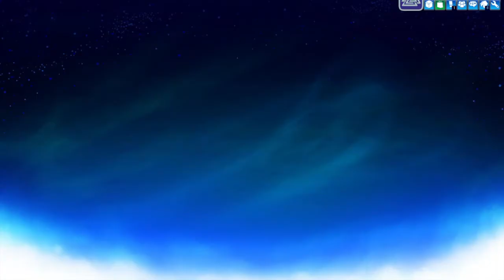Brawhalla : Road To Glory - Ep. 2 "WE GOT REKT" ft. J-Z Gaming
Brawhalla Road To Glory

This is an episode of Brawhalla Road To Glory! Me and J-Z Gaming were on a winning streak in the beginning, but got REKT at the end haha. But just enjoy